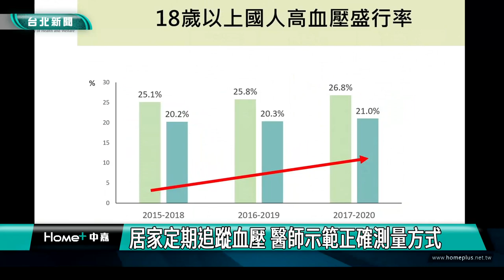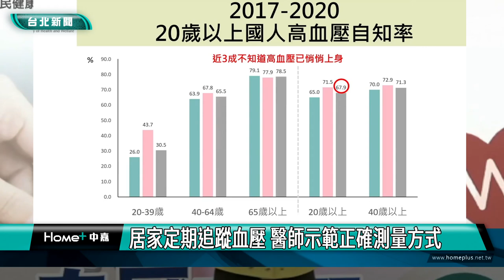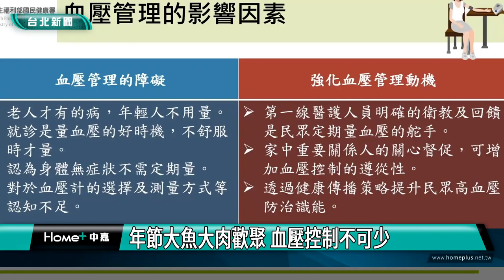台北|新聞|高血壓|居家定期追蹤血壓 醫師示範正確測量方式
居家定期追蹤血壓 醫師示範正確測量方式

高血壓可能導致心血管疾病、腦中風、糖尿病、腎臟病等重大慢性病的發生，依據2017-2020年國民營養健康狀況變遷調查結果，18歲以上國人的高血壓盛行率達26.8%，推估約有529萬人罹患高血壓，且盛行率隨年齡增加而上升。國民健康署提醒透過「定期測量」才能掌握自身血壓狀況，不能只依賴就醫時的檢查。台北

血壓測量是否正確，差異很大，醫師透過小短劇示範正確的測量動作，並建議以居家血壓量測取代過往診間血壓量測作為高血壓的診斷，認為這樣更能有效代表真正的血壓狀況。

18歲以上民眾每年至少要量一次血壓，定期且長期監測血壓值，並搭配722原則：「7」連續七天量測、「2」早上起床後、晚上睡覺前各量一次、「2」每次量兩遍，取其平均值，做好血壓管理。

另外春節將至，國健署也提醒民眾，圍爐大餐及零食，其中暗藏高油、高糖、高鹽的危機，歡樂相聚之際，也要為健康多把關，維持健康生活型態，對血壓控制也有很大的功效。